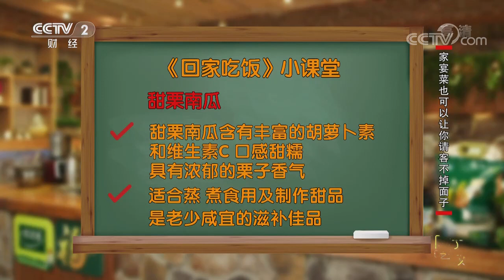香甜可口 清香软糯的扇面儿金汁焖鸡翅——鸡翅的N+1种吃法篇 | 美食中国 Tasty China